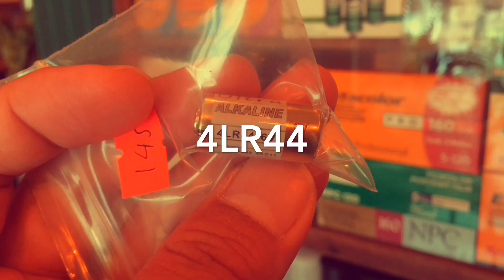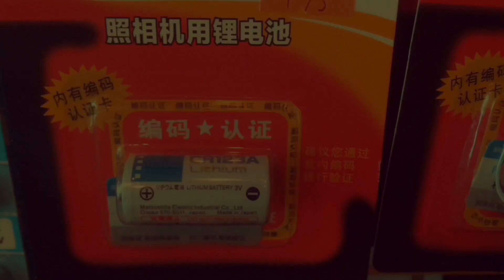ห้องภาพฟิล์มนิยมเชียงใหม่ สตูดิโอถ่ายภาพฟิล์ม ร้านขายฟิล์มสีและขาวดำ ย่านวัดอุโมงค์ lฟิล์มนิยม